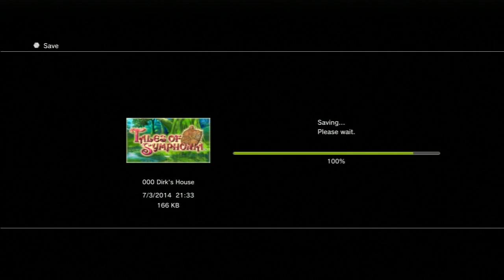Let's Play Tales of Symphonia Chronicles HD Part 6 Gameplay Walkthrough